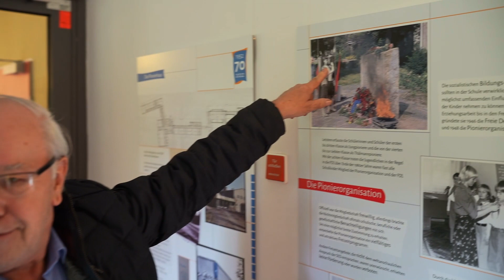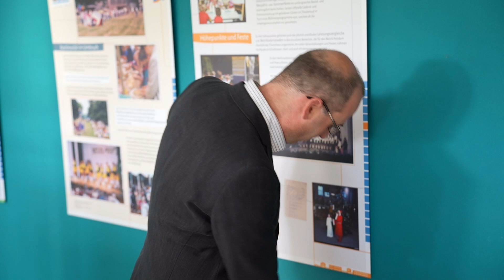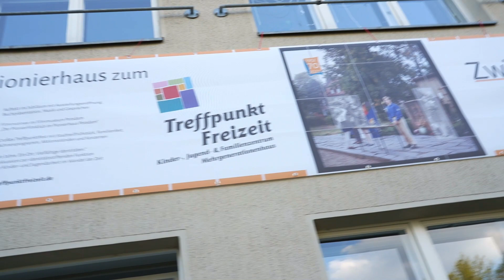70 Jahre Treffpunkt Freizeit - Publikumsreaktionen zur Festveranstaltung am 28.04.2022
Zu unserer Festveranstaltung "Zwischen Auftrag und Alltag - Vom Pionierhaus zum Treffpunkt Freizeit" am 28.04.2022 kommen hier Gäste zu Wort, die im Laufe der letzten Jahrzehnte die Einrichtung besucht und geprägt haben.